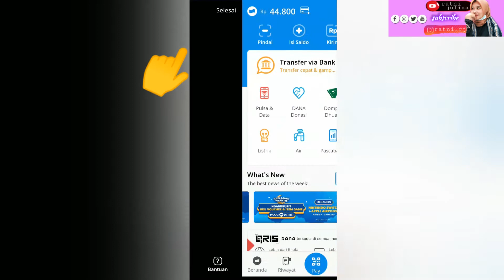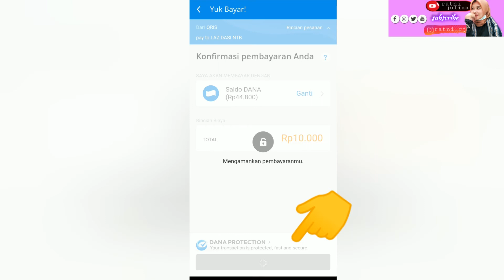CARA TRANSFER UANG DI DANA DENGAN CARA SCAN KODE QRIS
Hai semua,
Selamat menjalankan ibadah puasa Ramadhan bagi yang menjalankan, semoga puasa kita lancar aja 😊

Btw selamat hari jumat, 7 Mei 2021 . Gak terasa udah mendekati lebaran aja 😄 alhamdulillah ya🥰
Video kali ini aku share CARA TRANSFER UANG DI DANA DENGAN CARA SCAN QRIS😍 simple bngt😍

Dichanel ini kalian bisa nemuin berbagai macam tutorial yang bisa kalian ikutan dan pecahin masalah kalian wkwk

GOYANG SHOPEE SPESIAL RAMADHAN 🥳 BURUAN BUKA SHOPEE KALIAN SEKARANG JUGA |||

CARA MENGGUNAKAN METODE PEMBAYARAN SHOPEE PAY AGAR VOUCHER GRATIS ONGKIR GAK HANGUS

Edit : video maker